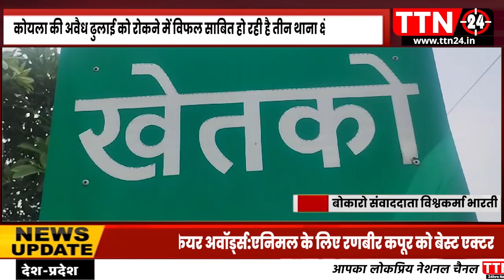जारंगडीह से धड़ल्ले से हो रही कोयला की अवैध ढुलाई